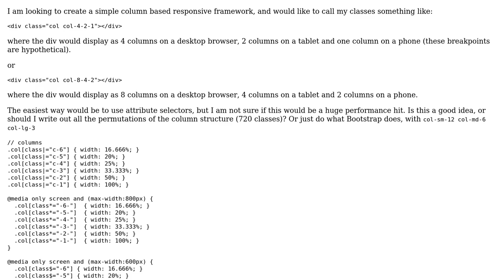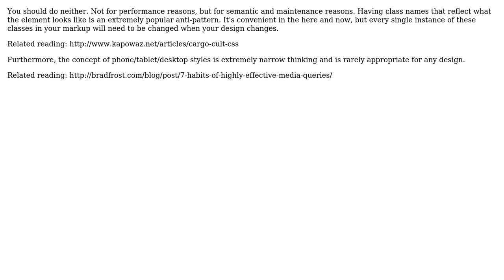Code Review: CSS attribute Selector: responsive grid performance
With thanks & praise to God, and with thanks to the many people who have made this project possible! You are responsible for your own actions.